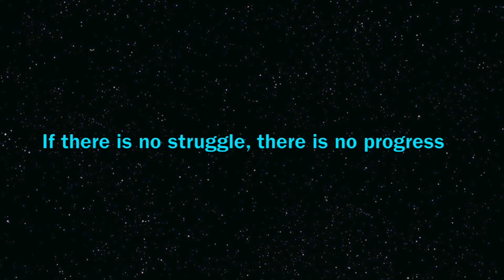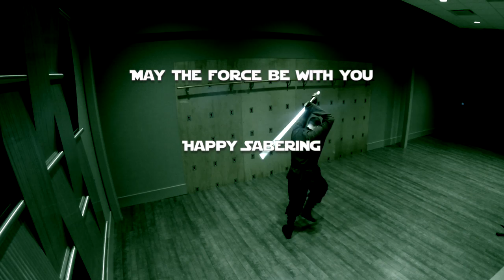Terra Prime Shii-Cho: Accelerations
Accelerations are the drills and skill building exercises of the Formulae. The Shii Cho Accelerations are simple and explore the application of the formula to training. These represent the three planes of movement in 3D space.

In this Video:
Honor Sash: Sai, Cho and Shiim
Sarlacc Sweep: Sai, Cho, Shiim
Destroy the weapon (SunDjem): Sai, Cho, Shiim